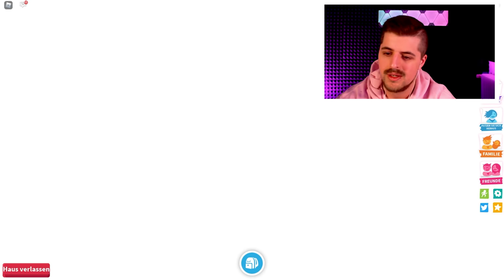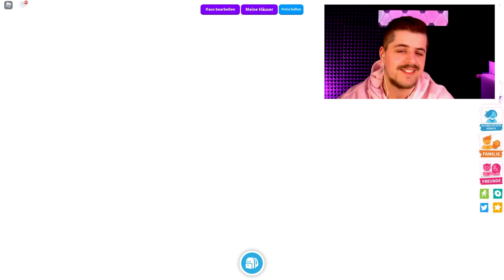BABY RENE IST POLIZIST UND MACHT DEN BÖSEN BRUDER FERTIG! | Roblox Deutsch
Baby Rene verkleidet sich heute als Polizist und prankt Baby Claudius! 🤭 Wird Baby Claudius ihn durchschauen? 🤔 Und wie wird er darauf reagieren? 😲

Wenn Du unser Buddies Kaan und Dania unterstützen möchtest, dan nutze einfach den Roblox Star code SPIELMIT wenn Du Robux kaufst**

Wow! Du hast bis hier gelesen! Deine EXTRA Frage:
Welche Streiche habt ihr schon gespielt?

MEIN EQUIPMENT
Meine GAMING-TASTATUR *
Meine GAMING-MAUS *
Mein HEADSET *
Mein BILDSCHIRM *
Meine KAMERA *
Mein MIKRO *
* Damit ihr die Produkte schneller findet, verlinke ich sie euch, wenn ich die Links habe. Und wenn ihr es kauft, dann bekommen wir einen kleinen Provisionsanteil. Das Produkt kostet für euch deshalb nicht mehr, aber ihr unterstützt uns automatisch ein wenig.

Hier findet ihr regelmäßig Videos von Rene, der coole Roblox Games für euch testet! Seid dabei wenn Rene Adopt Me City auf den Kopf stellt oder Obbys bewältigt! In Roblox Simulatoren entdecken er außerdem neue Welten, Berufe und Orte!

21825